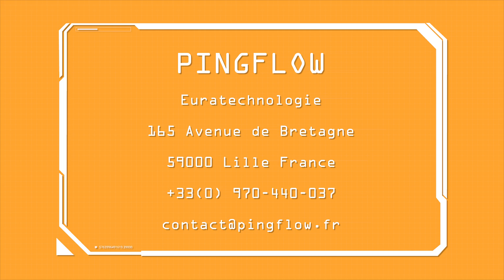Euralogistic'Day 2015 : Pingflow concourt aux Trophées de l'Excellence logistique